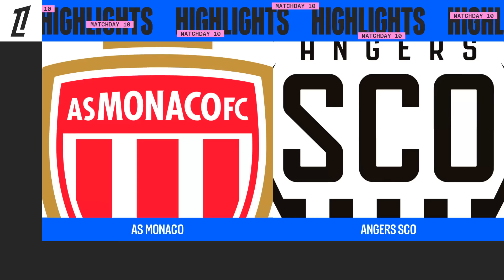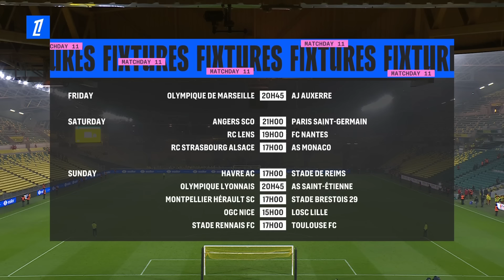Résumé 10ème journée - Ligue 1 McDonald's 24/25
Bienvenue sur la chaîne YouTube officielle de la Ligue 1 McDonald's.

Revivez les meilleurs moments de la 10ème journée de Ligue 1 McDonald's en vidéo.

Ne manquez rien des derniers contenus de la Ligue 1 McDonald's avec tous les résumés et tous les buts après chaque journée.

Ligue 1 McDonald's - Saison 2024/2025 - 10ème journée

00:00:00 - AS Monaco vs. Angers SCO, 11/01/2024
00:00:57 - LOSC vs. OL, 11/01/2024
00:02:01 - Paris SG vs. RC Lens, 11/02/2024
00:03:58 - Brest vs. OGC Nice, 11/02/2024
00:05:18 - ASSE vs. Strasbourg, 11/02/2024
00:06:26 - Toulouse FC vs. Reims, 11/03/2024
00:07:58 - AJ Auxerre vs. Rennes, 11/03/2024
00:10:11 - Havre AC vs. Montpellier, 11/03/2024
00:11:07 - FC Nantes vs. OM, 11/03/2024